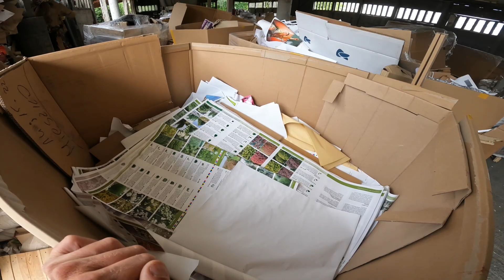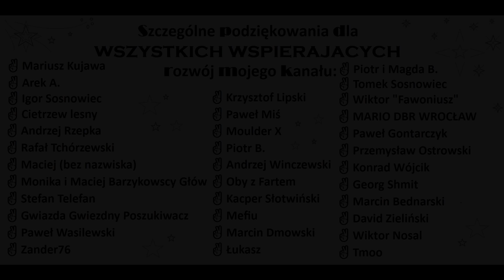SKUPY ZŁOMU i znowu FANTY SĄ!